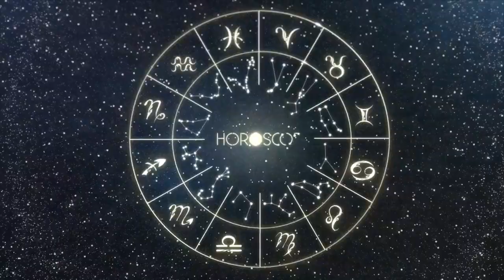Today Horoscope SAGITTARIUS July 05, 2023